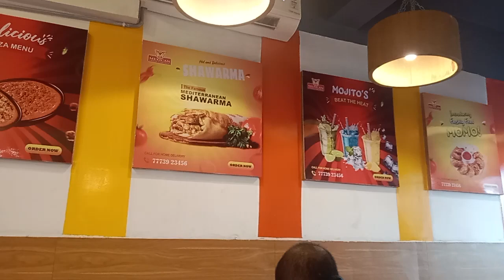Rs. 120 for a Chicken Shawarma at 'Mexican Fried chicken' Bachupally, Hyderabad